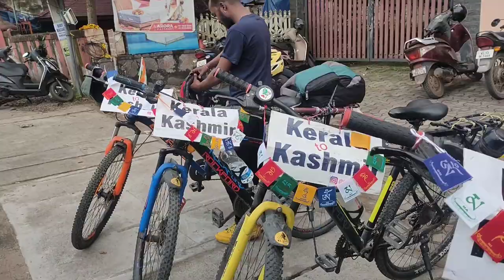അങ്ങനെ ഞങ്ങൾ നാട്ടിലെത്തി||MENTAL FREAK